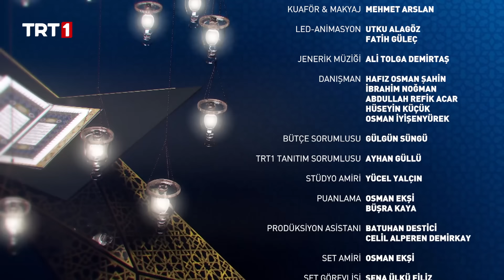Kur’an-ı Kerim’i Güzel Okuma Yarışması 26. Bölüm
KuranıKerimiGüzelOkumaYarışması 26. bölümünde Kur’an-ı Kerim tilavetleriyle yarışacak olan yarışmacılarımız;

Muhammed Burak Dağ
Muhammed Esed Can
Duhan Berkan Karadeniz
Abdurrahman Cemiloğlu
İslam Aydın

TRT 1’in en özel yarışması Kur’an-ı Kerim’i Güzel Okuma Yarışması; Bekir Köse'nin sunumu, jüri üyeleri Mehmet Ali Sarı, Halil Necipoğlu ve Osman Egin’in değerlendirmesiyle Ramazan bereketini evlerinize taşıyor.

KuranıKerimiGüzelOkumaYarışması Ramazan ayı boyunca her gün TRT 1’de.